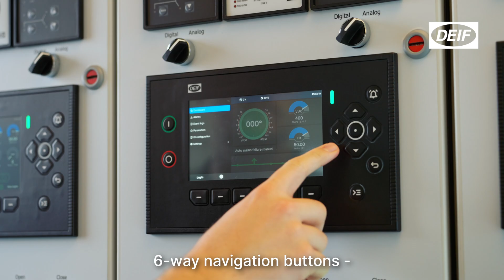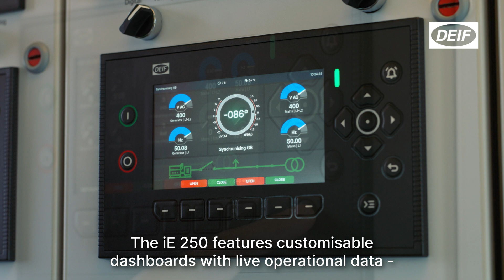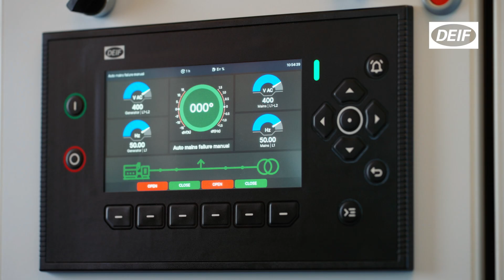iE 250 - How to use the display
The iE 250 controller empowers you to design future-proof intelligent energy solutions with next-level user friendliness, modular flexibility, secure connectivity, and great processing power.

Learn about the iE 250 display, the control features, and the easy operation.